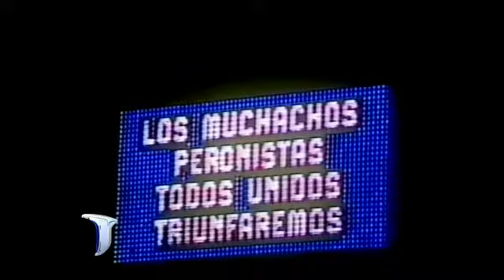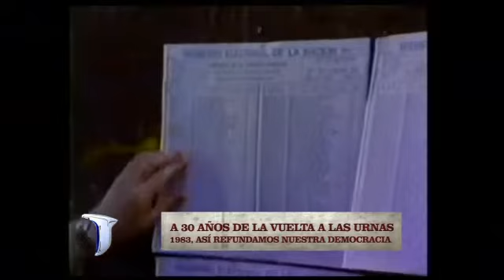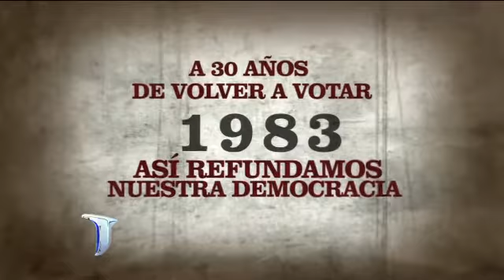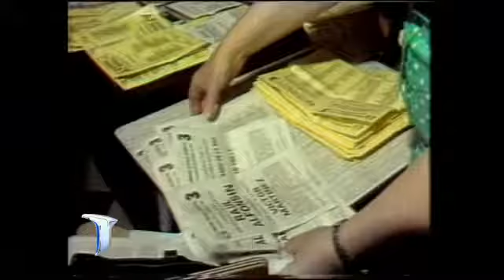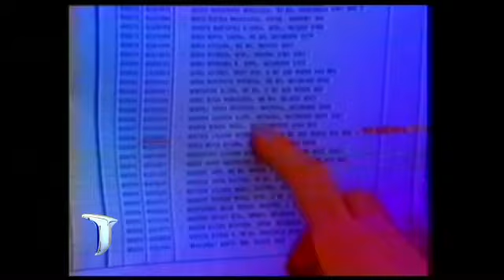A 30 años de volver a votar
Este trabajo de María Laura Santillán  es para los que quieren recordar ese momento trascendental para todos los argentinos, cuando en 1983 volvíamos a votar.